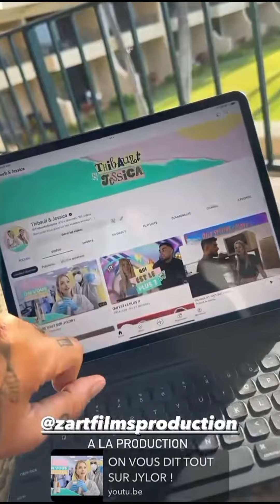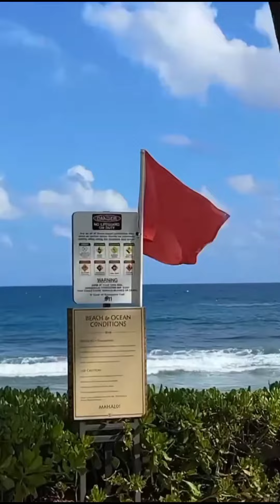Jessica et Thibault à Hawaï : Jour 3